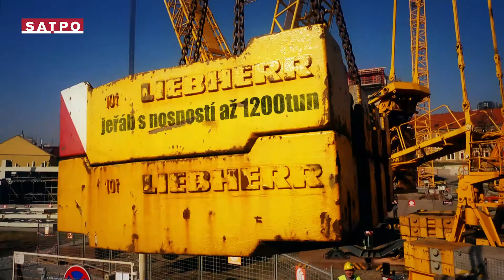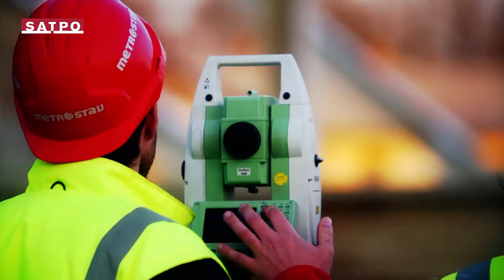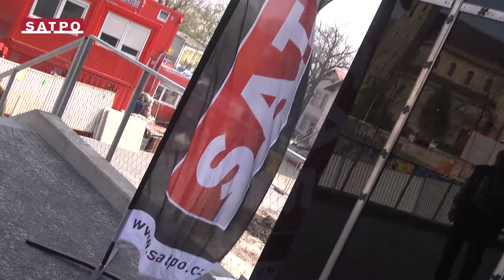Mezinárodně oceněná Rezidence Sacre Coeur2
Rezidence Sacre Coeur2 s půdorysem podkovy stojí na ocelové nosné konstrukci v centru Prahy přímo nad Strahovským tunelem, jedná se o technologickou raritu světového charakteru. Nachází se v jižním svahu pod Petřínem, vedle parku Sacre Coeur, pár minut pěšky od smíchovského Anděla.Rezidence nabízí úžasné výhledy, kvalitu nejvyšších světovými standardů, nadčasovou a vzdušnou architekturu, funkčnost a bezpečnost. To vše byla kritéria, se kterými společnost SATPO přistupovala společně s renomovanými Schindler Seko (4A) architekty k návrhu tohoto jedinečného rezidenčního komplexu. Objekt má 6 vchodů a 6 nadzemních podlaží. Vedle 8 loftů, umístěných v prvních dvou patrech, je zde 72 apartmánů o velikosti 1+kk až 6+kk a 5 penthousů přímo na střeše objektu. Ve dvou podzemních podlažích jsou umístěny sklepy a celkem 109 parkovacích stání, dalších 19 venkovních míst je přímo před recepcí Rezidence. Součástí objektu jsou i komerční prostory k prodeji či dlouhodobému pronájmu o ploše od 174 do 595,3 m2. Byty v Rezidenci Sacre Coeur2 vynikají jedinečností navržených dispozic. Každý z bytů má prostorné zádveří s místem pro šatnu nebo vestavěnou šatní skříň, nechybí ani technická místnost pro pračku a úložný regálový systém. Všechny bytové jednotky jsou členěny do dvou zón – obývací a privátní. Velká pozornost je věnována také bezpečnosti, společné prostory a okolí budovy Rezidence Sacre Coeur2  hlídá kamerový systém. V přízemí u vstupu do budovy je umístěna recepce s majordomem. Rezidence se jako jediný český rezidenční projekt stala finalistou v kategorii Nejlepší rezidenční nemovitost v mezinárodní realitní soutěži MIPIM AWARDS 2017. V roce 2017 Rezidence také obdržela také Cenu odborné poroty v české soutěži Realitní projekt roku 2017.